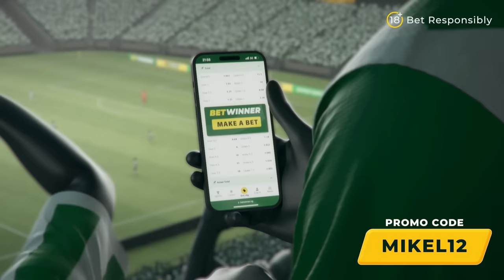From Training Ground Fights to ‘Bullying’ Drogba | Malouda Reveals All | The Obi One Podcast Ep.4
Join us for Ep.4 of The Obi One Podcast as we welcome our first in-studio guest, the legendary Florent Malouda! Alongside host John Obi Mikel and Chris McHardy, Malouda dives deep into his Chelsea days, sharing the pitch with Mikel, and much more.

In this captivating episode, Malouda and Mikel open up about their intense training ground fight, setting the high standards at Chelsea FC, and intriguing revelations about Liverpool and Real Madrid's interest in Malouda before his Chelsea signing. They discuss the revolving door of managers at Chelsea, labeling it a 'hot seat', and share their thoughts on who they believe was the best manager during their time at the club.

The conversation takes an international turn as Malouda reflects on playing for France in the 2006 and 2010 World Cups, sharing his experiences with Zinedine Zidane. He also sheds light on the person behind Nicolas Anelka, discussing the pressure of elite football.

Finally, Malouda and Mikel reminisce about the highs and lows of their Chelsea careers - the euphoria of their 2012 Champions League victory in Munich and the heartbreak of the 2008 Carling Cup defeat against Spurs.

Don't miss this exclusive episode filled with insider stories, laughter, and a deep dive into the life of a football legend.

Timecodes
00:00 - Intro
03:30 - Mikel & Malouda’s training ground bust-up
11:30 - Rejecting Liverpool & Real Madrid
18:21 - The magic of Chelsea's dressing room
22:10 - Avram Grant's impact post-Mourinho
35:15 - Zidane's Brazil brilliance; 2006 World Cup
43:04 - Chelsea's greatest pass master
56:00 - Nicolas Anelka's Chelsea struggles
01:05:50 - France's turbulent 2010 World Cup journey
01:20:58 - Chelsea finally crowned Kings of Europe
01:31:43 - Reflecting on the 2008 Carling Cup defeat
01:43:15 - Evolution in young footballers' mindsets
01:52:10 - Malouda's verdict on THIS Chelsea team